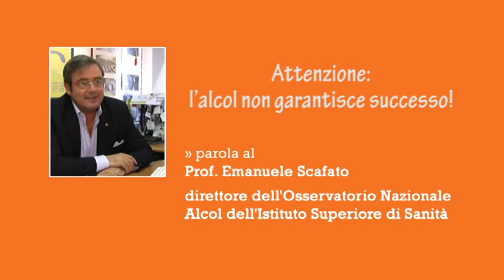Campagna “Non perderti in un bicchiere” - Attenzione: l’alcol non garantisce successo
Campagna di prevenzione dell'abuso di alcol - 15° PUNTATA - Ce ne parla il Prof. Emanuele Scafato - Direttore dell'Osservatorio Nazionale Alcol dell'Istituto Superiore di Sanità